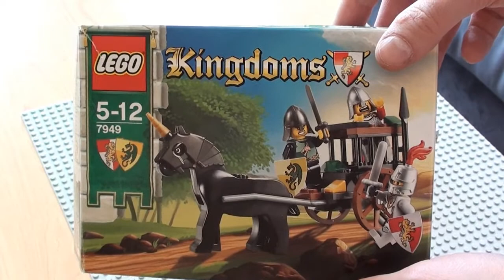Lego Kingdoms 7149 Review (Swedish)